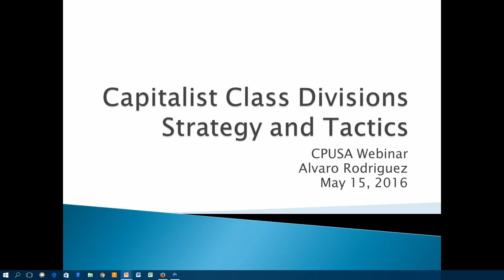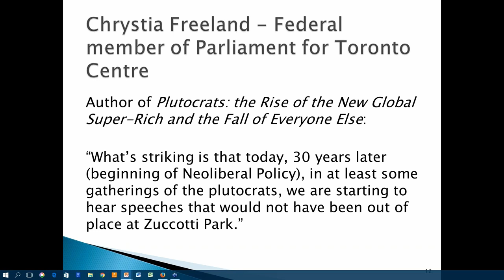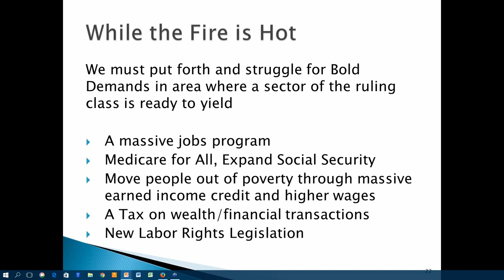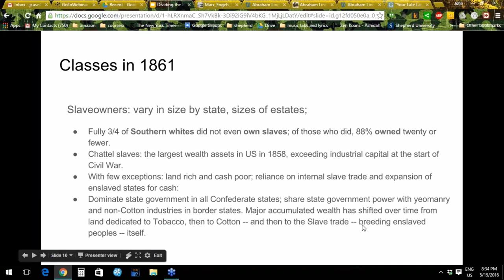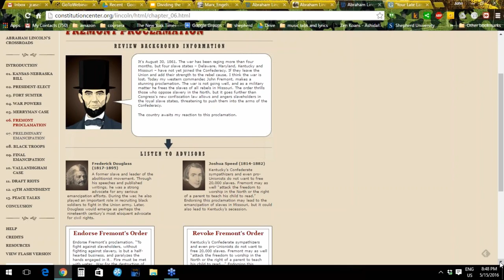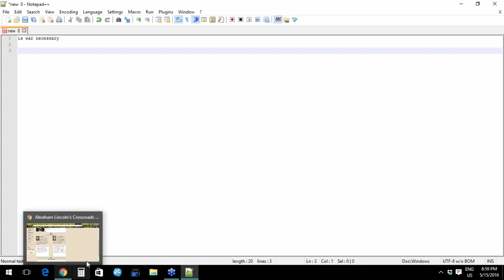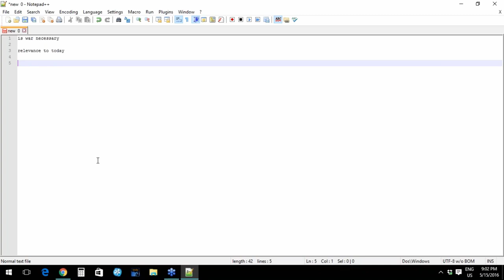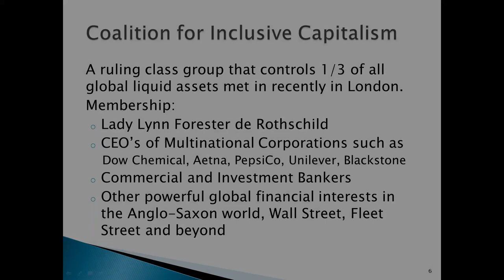Capitalist Ruling Class Splits and Divisions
Presented by Alvaro Rodriguez